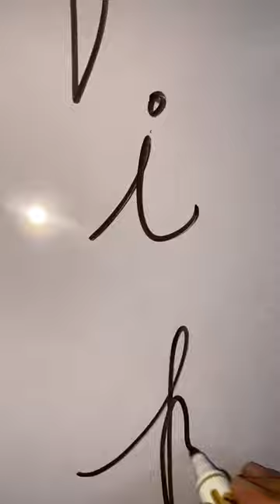Brain Discovery Global School | Preschool | Primary School | K-12 School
Cursive writing ✍️ is the base, it improves our handwriting and lays a strong foundation for our handwriting lifelong!
Shall we start?

Best Pre Play School Activity channel for kids Children and Parents. This is the Brain Discovery Global School YouTube channel which provides all the information related to school, teaching methodologies, nurturing kids through innovation and creativity. Brain Discovery Global is one of the most innovative play school chains in New Delhi. We focus on nurturing the inner skills of the kids, in such a way to make them think innovatively.
As the studies reveal, 80% of the brain growth (compared to an adult) is complete by 3 years of age. Therefore, every child has the right to reach its full potential. Group activities are conducted to teach patience, waiting for his turn, respectin others, caring for other objects. If you search Day Care near me then you will find the best Play or Pre School which is Brain Discovery Global School located nearest of your Location in Saket.